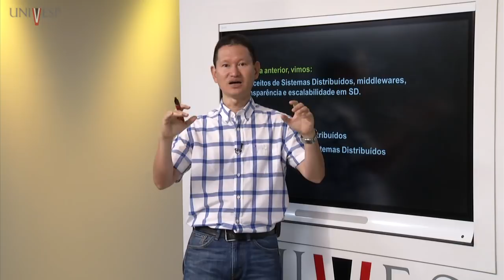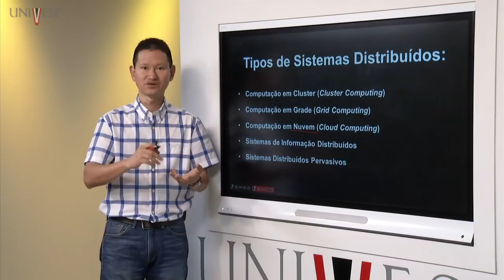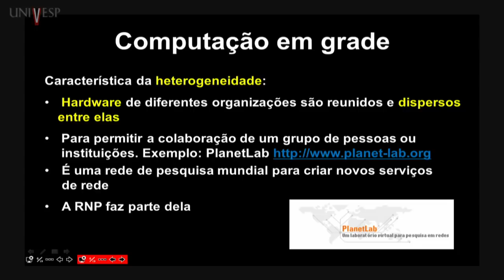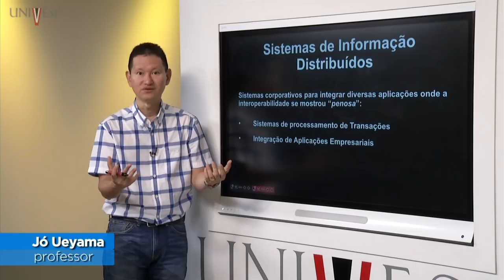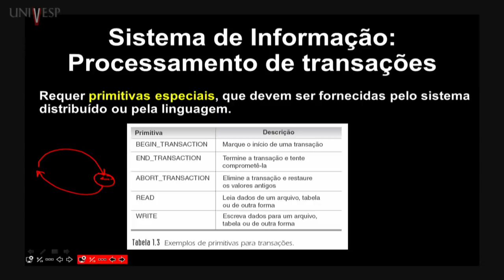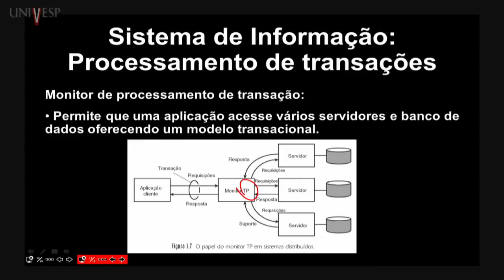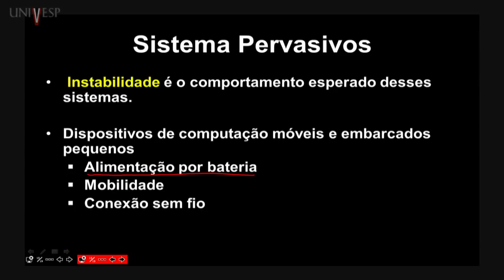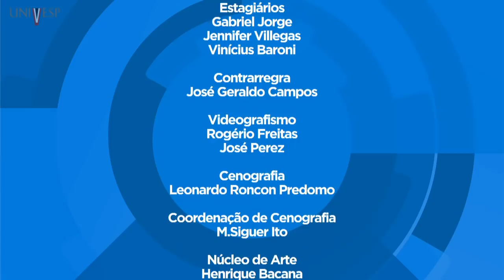Sistemas Distribuídos – Aula 02 - Tipos de Sistemas Distribuídos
Disciplina: Sistemas Distribuídos – EIR - 201
Univesp - Universidade Virtual do Estado de São Paulo
Professor responsável pela disciplina: Jó Ueyama
Playlist da disciplina: